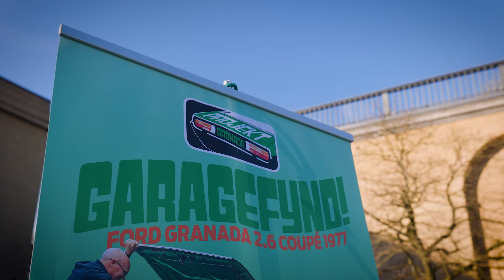Rekord på Frukostklubben i Göteborg 6 maj - 80 bilar besökte Götaplatsen!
Härlig morgon med Klassikers Frukostklubben på Götaplatsen den 6 maj. Missa inte nästa tillfälle den 3 juni! 😄
🇸🇪 Läs mer om Frukostklubben och se alla träffar runt om i Sverige

Filmat av @digifimedia 📽

Kommande träffar på Götaplatsen, kl 06-08 ☕
→ 3 juni
→ 8 juli
→ 19 augusti
→ 23 september

Följ Klassiker på Youtube här: @Klassiker1900taletsbilar

Hoppas du gillar filmen - vill du se mer från oss på Verktygsboden följ oss gärna här: